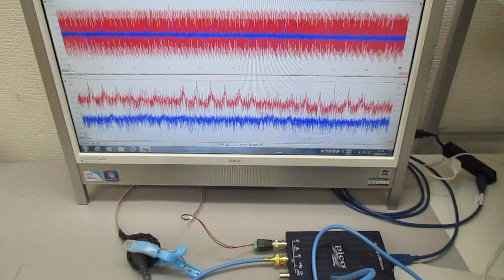オリジナル超音波システムの開発技術 ultrasonic-labo